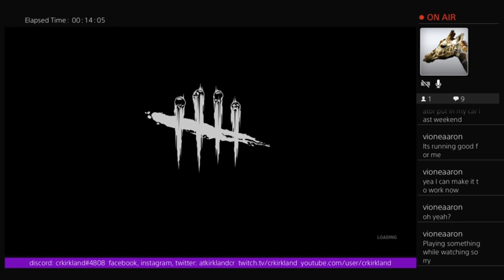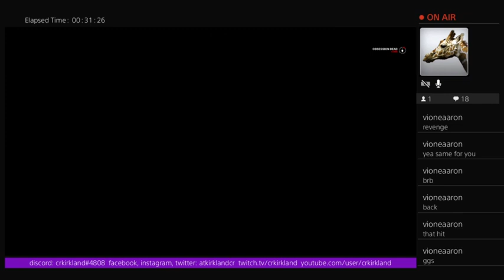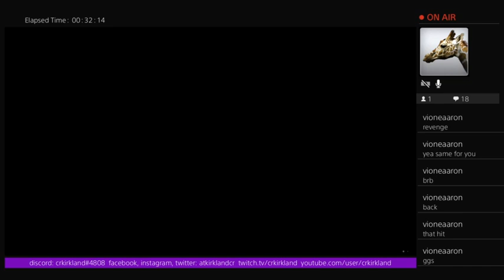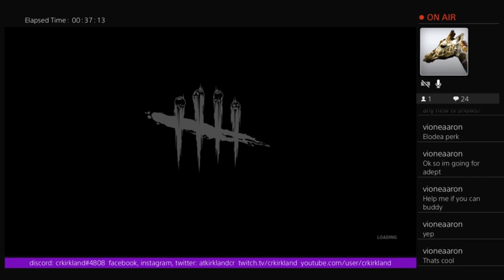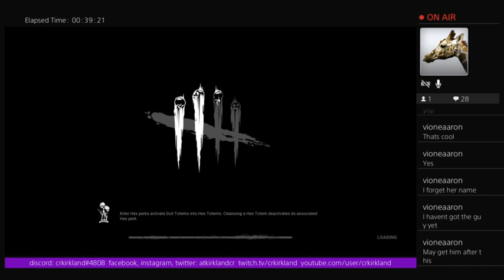March 18, 2023: Playing Dead By Daylight!